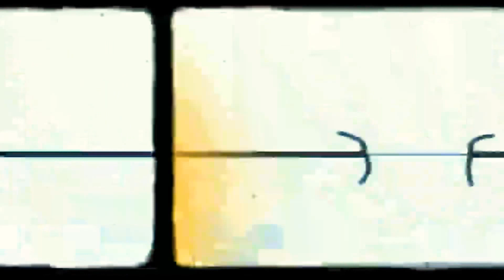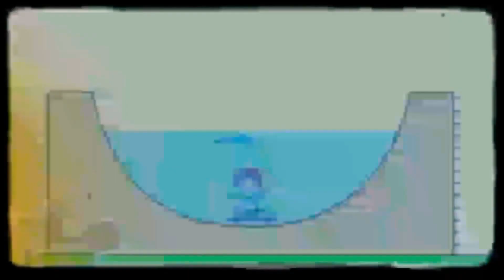13 квітня 2021 р.